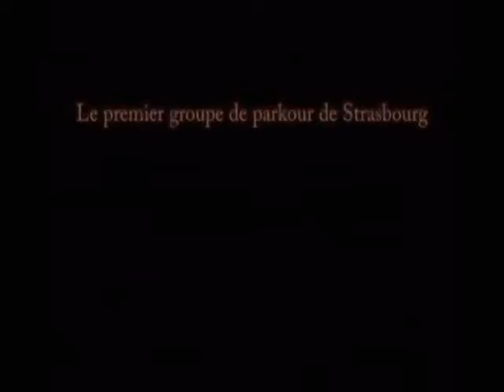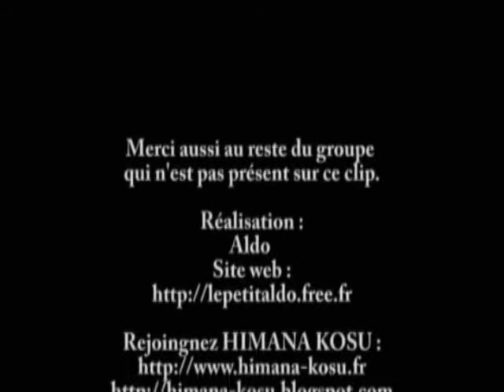famille himana-kosu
cette vidéo mon bien lembiance dans notre groupe et association nous somme pas la pour nous la racontez mais pour partager nos connaissance et délirer tous en semble en pratiquant une dicipline qui nous plait!